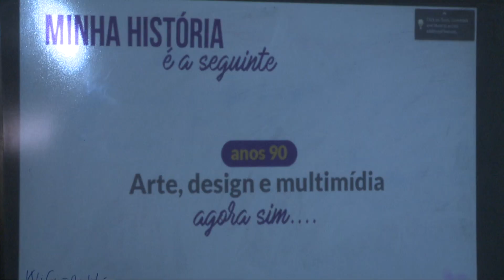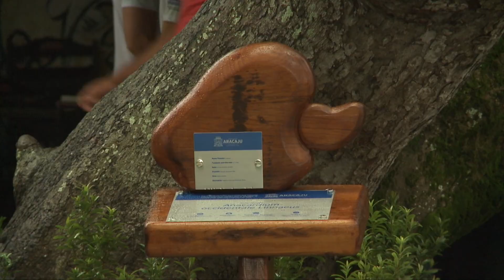UNIT NOTÍCIAS 2049 31 10 2017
A violência contra a mulher não é apenas o que consta nos registros policiais, ela é cultural e aparece também no trabalho. Com o objetivo de debater ideias relacionadas a estes casos foi que surgiu o projeto ‘Inspire as minas’. Ficou curioso? Então confere aí o que rolou no programa desta terça-feira (31).